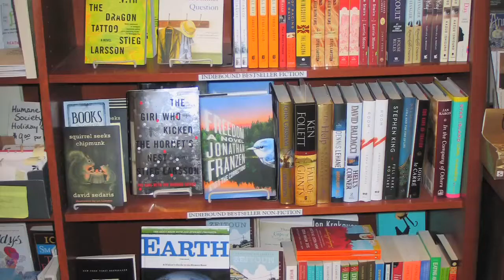Ouray Colorado Retail Store Buckskin Booksellers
Ouray Colorado Retail Buckskin Booksellers. An old fashioned local family owned book store located in the Historic Beaumont Hotel. A great place to plan your vacation. A wide selection of books about the region, mining history, and wild flowers.